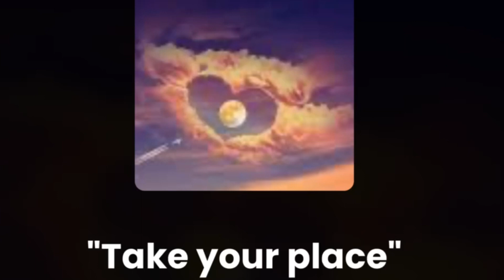Take your place